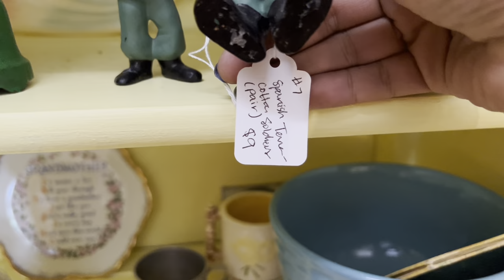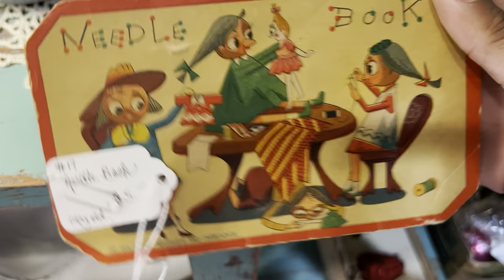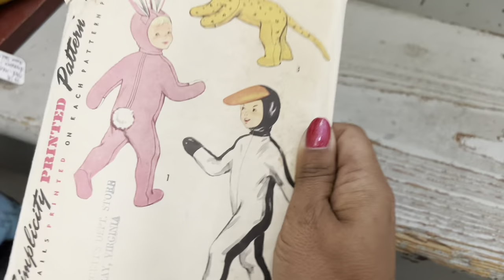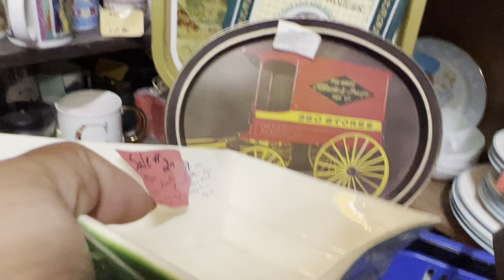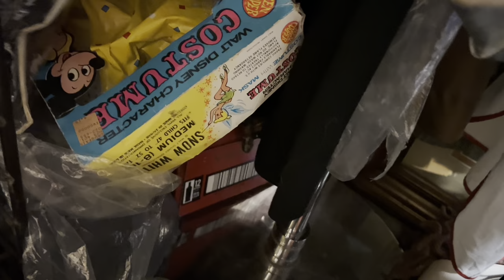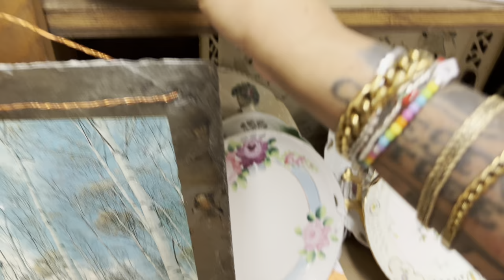“Off The Beaten Path…”| SHOP WITH ME | VINTAGE RESALE | VINTAGE TREASURE HUNTING | ANTIQUE MALL